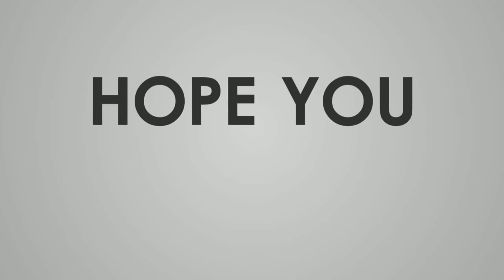DIY 10" SUBWOOFER Making...|| At Home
Hello World,
That time I made a subwoofer 10 inch at home.Its a challenging process for me.Its take a more than 2 days process and finally I got a best and better results from this SUBWOOFER 10".I put a 100w RMS Coil at 4 Ohms ll value on my side. And we add future to 4FET mono board for this subsection.Its awesome guys.

This video music has been used by NCS ( NonCopyrightsSounds).